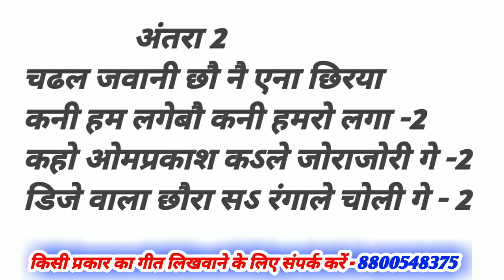डिजे पर धुम मचाने वाला मैथिली होली सौंग // लिखा हुआ होली गीत // Full Free Song // Bauaa OmPrakash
Song Link -

 मैथिली_गाना_कैसे_लिखे
मैथिलीमें_सॉन्ग_कैसे_लिखें
मैथिली_में_हिट_मैटर_कैसे_लिखें
मैथिली_आॅकेस्ट्रा_सॉन्ग_कैसे_लिखें
मैथिली_में_हिट_सौंग_कैसे_लिखें
मैथिली_का_नया_सुपरहिट_सॉन्ग_कैसे_लिखें
सभी_तरह_का_सुपरहिट_सॉन्ग_कैसे_लिखें
Write_ Baua_ka_Video
Bhojpuri _gaana_kaise_likha_jata_hai
Bhojpuri _gaana_likhne_ka_trika
geet_kaise_likhe up
Bhojpuri_kaise_likha_jata_hai up
gana kaise likhe, How to Song Lyrics